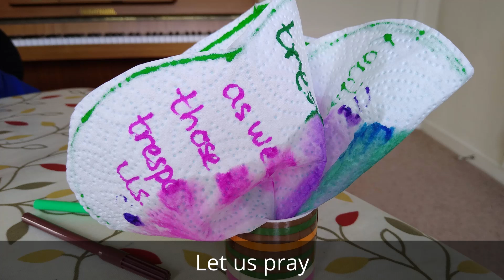Messy Church Summer Specials - 2 Aug - Part 3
This is the 3rd of 4 videos in a playlist, so keep watching as we move through the story of Peter, and is followed by our final song.